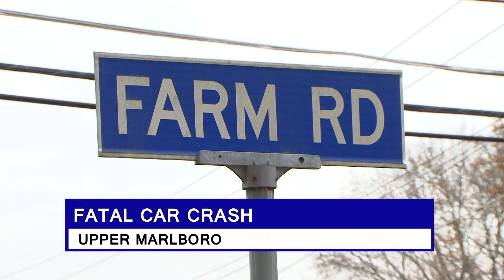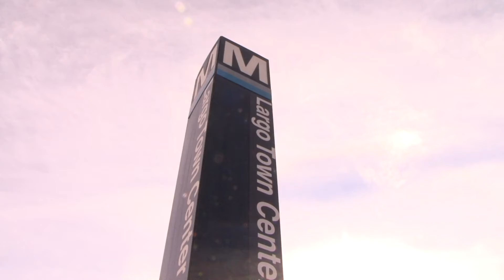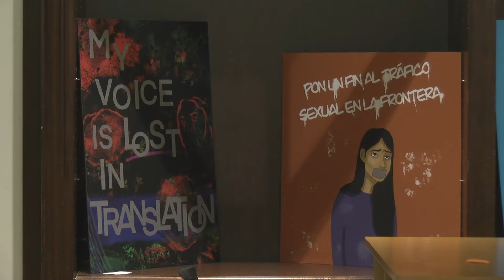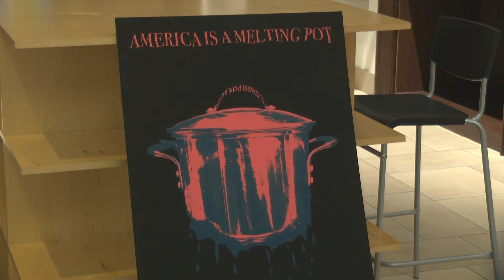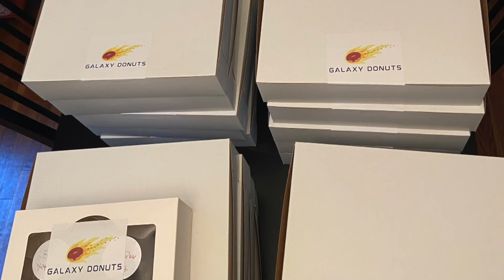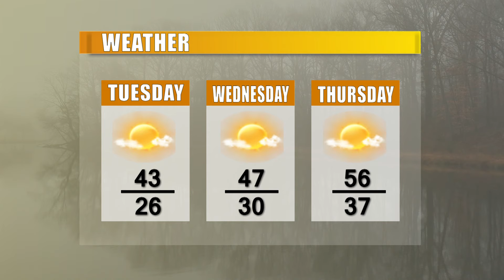CTV News 11/22/21